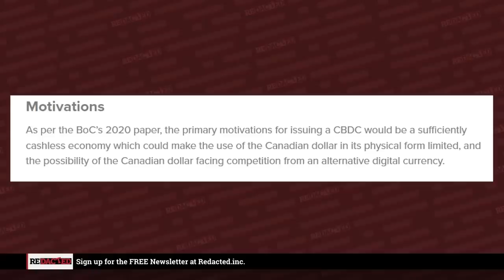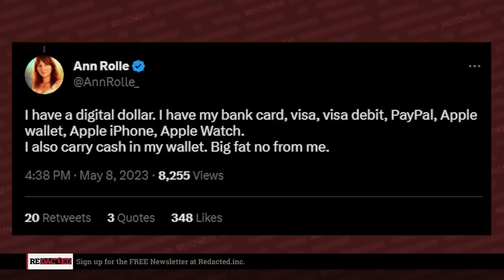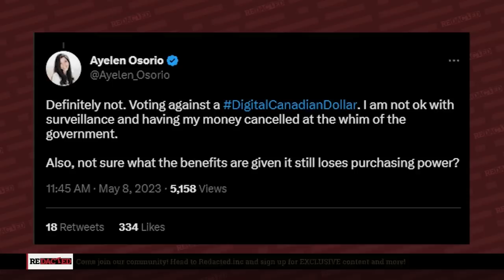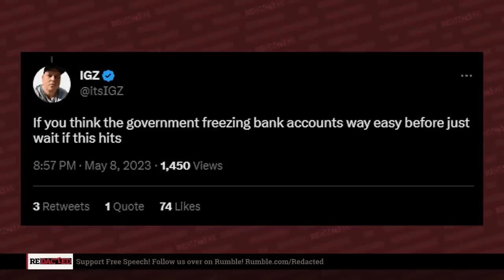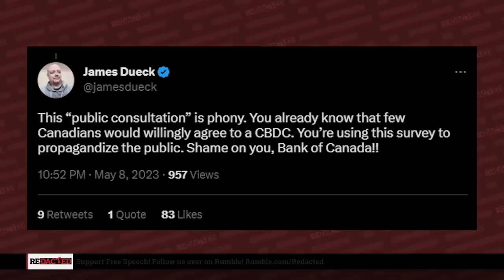Controversy Erupts as Canada Pushes Forward with CBDC Plans - Angry Reactions Flood Social Media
In this video, we dive deep into the uproar surrounding Canada's attempt to roll out a Central Bank Digital Currency (CBDC). Canadians are not happy about it.